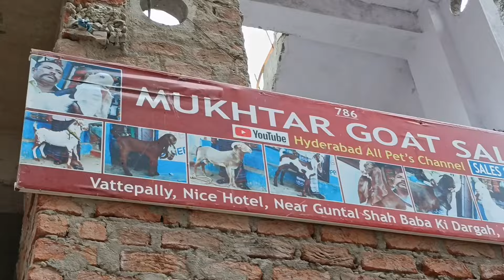9603721597 9121286292 😱 A1 Quality Extreme punch face mewati Bakri available in Hyderabad near